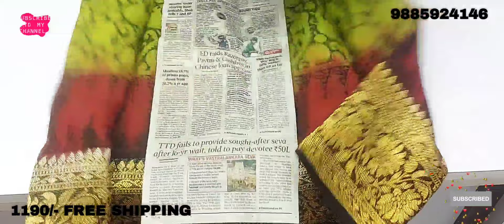Georgette organza sarees with weaving boarder | Akki latest collections | Telugu new sarees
Russian silk sarees with weaving boarder | Akki latest collections | Telugu new sarees